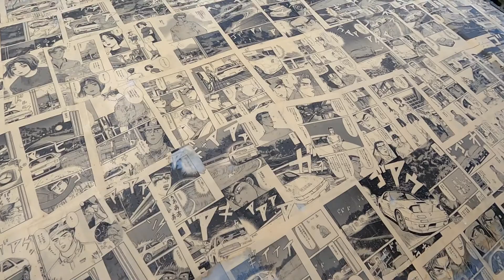GoJapan Part 2 | Greenhouse Garage #34